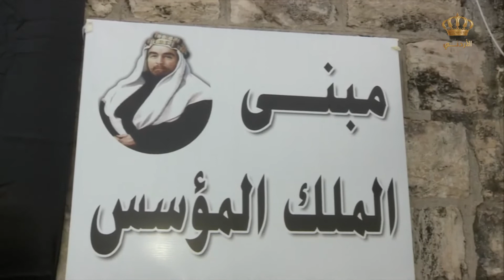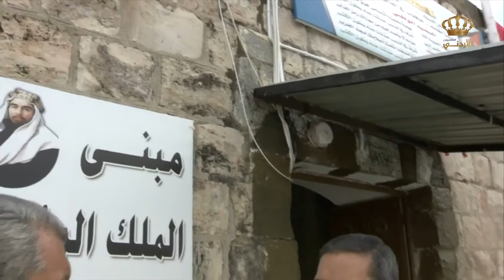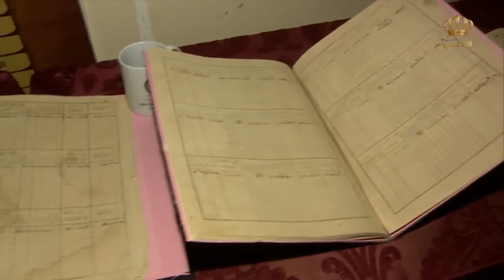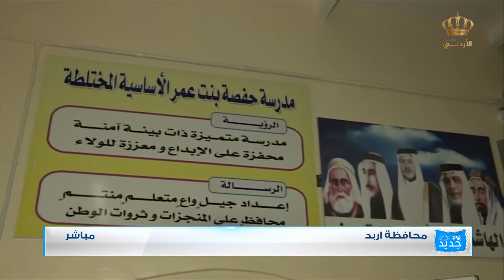يوم جديد مدرسة حفصة بنت عمر الأساسية المختلطة المدرسة الأميرية سابقاً